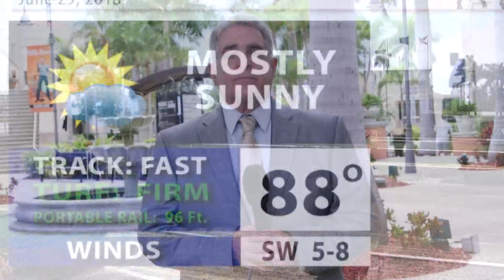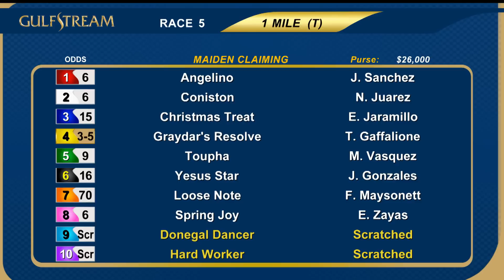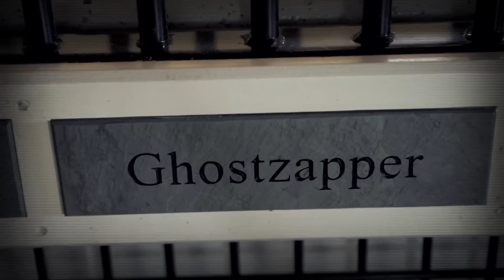Gulfstream Park Replay Show | June 29, 2018